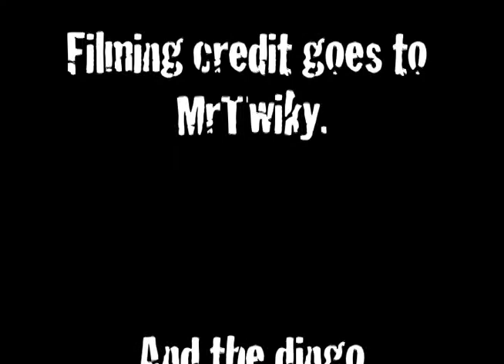Crazy Train Cover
I didn't use a backing track in this one cuz I learned it a different way then the Blizzard of Ozz version.
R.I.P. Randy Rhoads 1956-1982